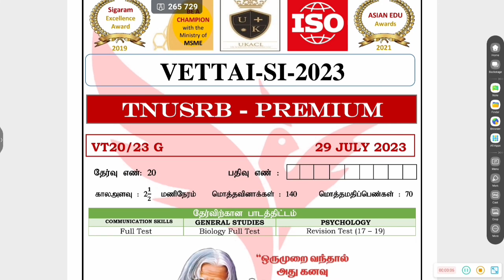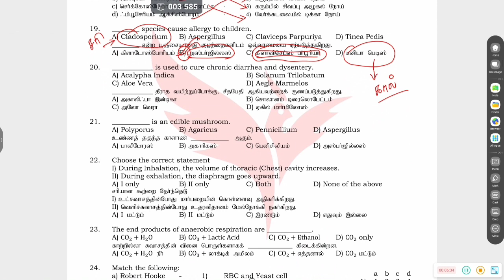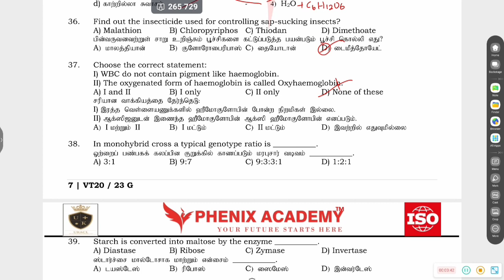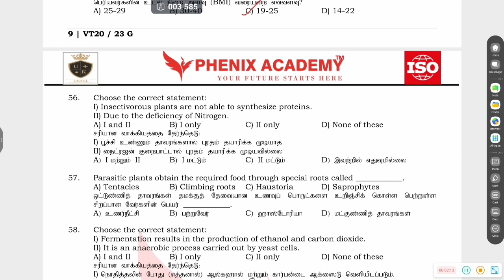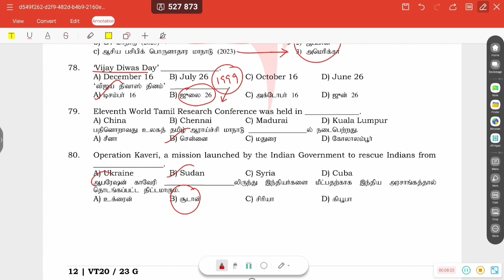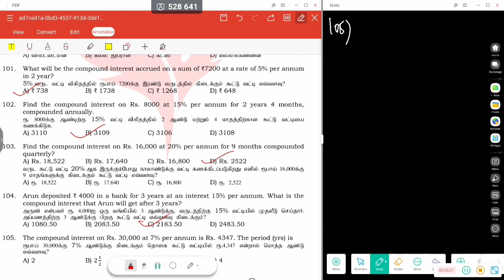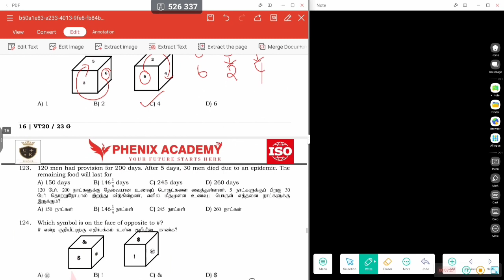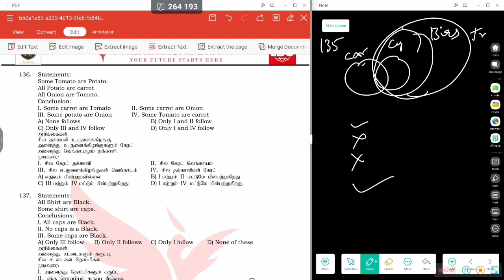VT20 Biology Full Syllabus SI Exam Important Samacheer Book Questions | Police SI Exam Preparation